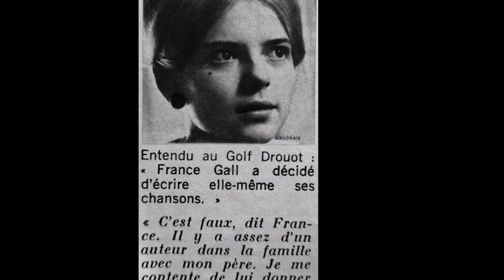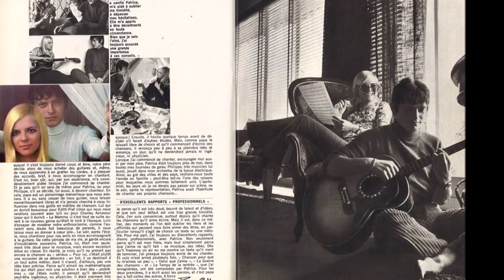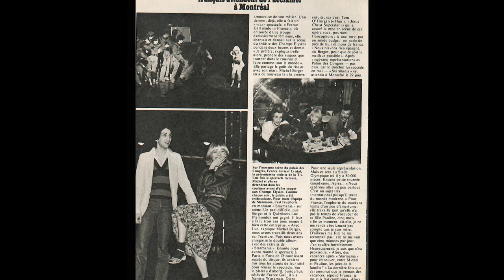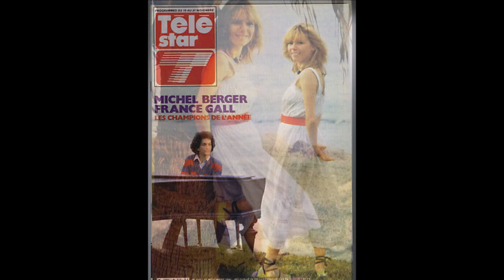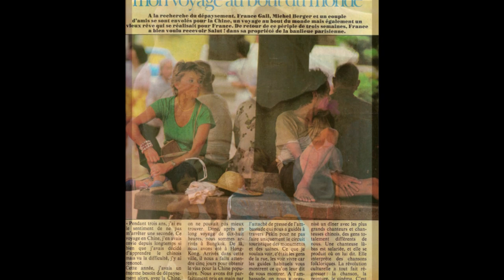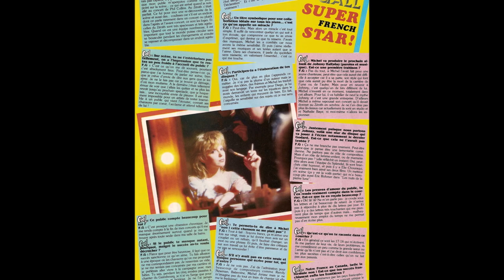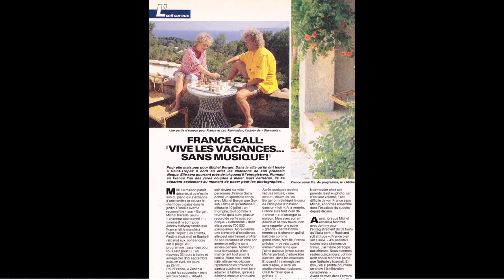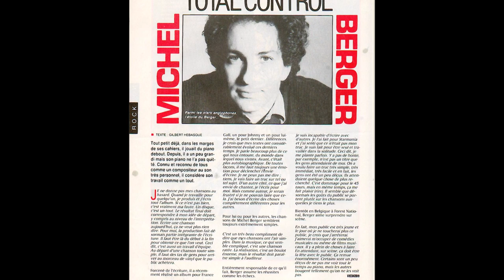Berger Gall Musique A la Une pour des Personnages & dans l'ombre pour des Personnes qui comptent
Hommage à Michel Berger et France Gall avec ce montage basé sur les photographies, articles de presses et images des 2 artistes disparus sur des titres désignant des personnages inventés ou inspirés et d'autres plus intimes. Merci à Malo et à Luc